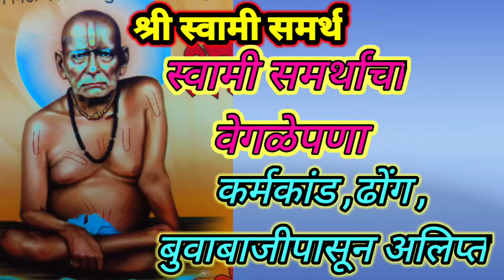Shree Swami Samarth || श्री स्वामी समर्थांचा वेगळेपणा ||त्यांची शिकवण